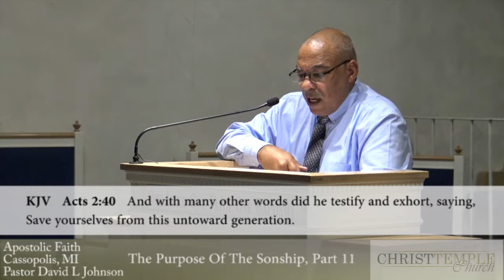Christ Temple Church Bible Class September 5, 2018 "The Purpose Of The Sonship" Part 11.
Bible Class entitled "The Purpose Of The Sonship" Part 11.  Christ Temple Church Cassopolis, Michigan Pastor David L. Johnson teaches from the scriptures what God expects from his people.